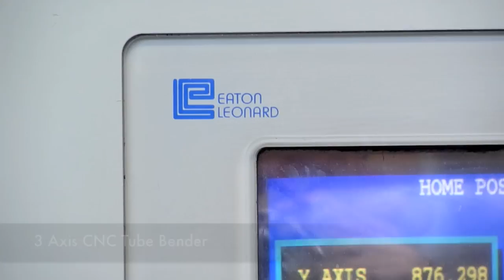Eaton Leonard VB40 3 Axis CNC Tube Bender.mov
Eaton Leonard VB40 CNC Tube Bender & tooling

3 Axis CNC Tube Bender
Premier Control
Capacity: 40mm

sn.41007

Please note: This item is currently interfaced to Lot 10 (Laservision) in a closed loop inspection & correction system.